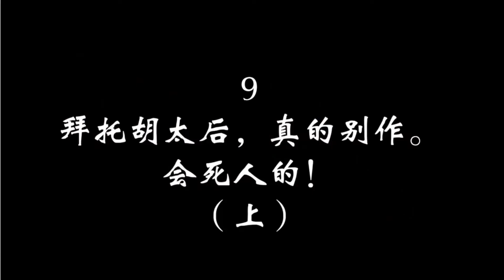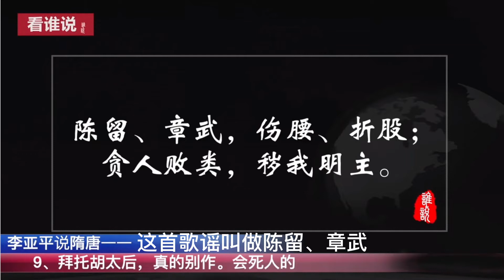看谁说《隋唐大时代九》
隋唐（581年－907年），是对中国古代的隋朝和唐朝的合称，是经历了五胡乱华和南北朝两个漫长时期后的两个大一统皇朝。是秦汉之后中国第二次真正具有影响力的大统一，有学者认为隋唐宋构成中国历史上的第二帝国，也有学者认为隋至盛唐为中国第二次一元体制。日本学者杉山正明将隋唐归于拓跋国家中。
虽然隋唐皆被视为汉族皇朝，但其实两朝皇帝带有异族血统，故在民族思想上比较开放。两朝在政治、军事、文化、经济、科技上达到前所未有的发展，隋唐两朝君主在治国政策上较为开明，也影响了周边诸国向中国朝贡、学习。
隋文帝开皇九年（589年）在二百八十多年的战乱之后重新统一了中国。隋朝在其后期经过八年的隋末民变，唐朝建立。所以史学家常把“隋唐”并称。在这三百多年间，中国各方面都得到很大的发展。由隋文帝开皇九年（589年）直至唐玄宗天宝十四载（755年）这一百六十七年是中国的另一个盛世。另外，由于唐朝初期的文治武功和国际声望都十分强盛，故人们亦常将它与同样被认为曾经很强盛的汉朝放在一起而合称为汉唐。
与秦汉相比，隋唐同样是前一个统一皇朝国祚短，而后一个统一皇朝能建立百馀年盛世的大帝国。
隋朝末年出现了民变，太原留守李渊在混战中胜出，建立唐朝。
唐朝后期出现了藩镇割据。黄巢之乱后，朝廷和藩镇之间的平衡被打破，各藩镇不再受朝廷的控制，皇权也日益衰微。唐朝末年，皇室被当时最强大的军阀宣武军节度使朱全忠控制。天祐元年（904年），朱全忠弑唐昭宗，拥立年幼的唐哀帝。天祐四年（907年）朱全忠迫使唐哀帝禅位，唐朝灭亡。后来建立的后唐、南唐都自称唐朝的延续，但不被史学界广泛认同。